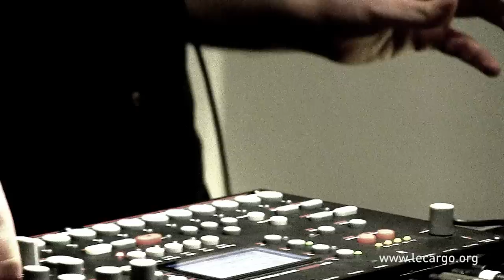#667 That Obscure Object Of Desire - Honestly (Acoustic Session)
Même après plusieurs centaines de sessions on continue d'avoir des surprises, à changer nos petites habitudes. Cette fois ci ce sont nos amis de Froggy's Delight qui nous propose une session, nous font découvrir un groupe. C'est arrivé souvent que l'on découvre grâce à tel ou tel site des  artistes que nous ferons par la suite en session, mais c'est bien la première fois qu'un site, un webzine nous dit vous devriez jeter une oreille sur ce groupe et si cela vous dit on vous organise la session. Que du bonheur, je vous le dis !!

On se retrouve donc dans l'excellent restaurant italien Ciao Gnari. Dans le sous sol le groupe se prépare, Astrid et Laurent sont concentrés, minutieux, attentifs aux petits détails. Une bouteille de vin, italien bien sûr, des bières...italiennes. Une atmosphère détendue et chaleureuse parfait écrin pour la musique de TOOOD ! Deux prises par morceau, le temps à chacun de se caler, de s'apprivoiser. La musique de TOOOD est organique et incroyablement sensuelle.

Un très grand merci à David Didier, à Froggy's Delight et à Ciao Gnari pour l'accueil.